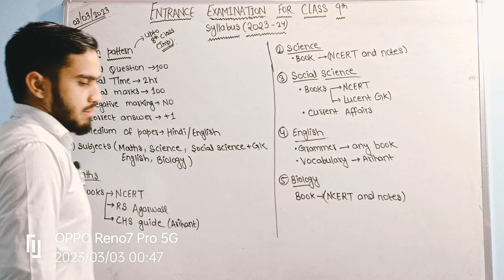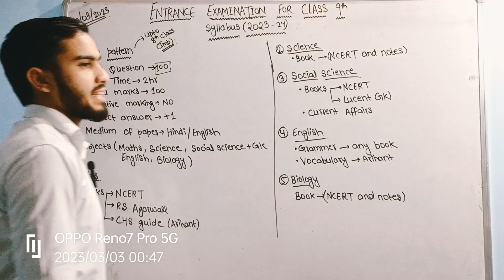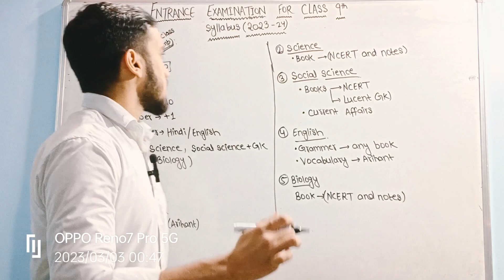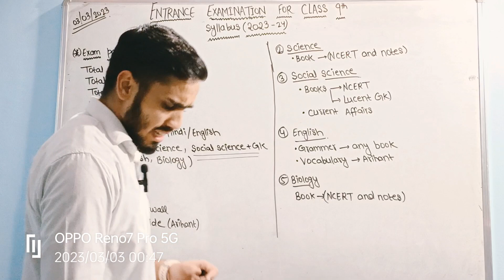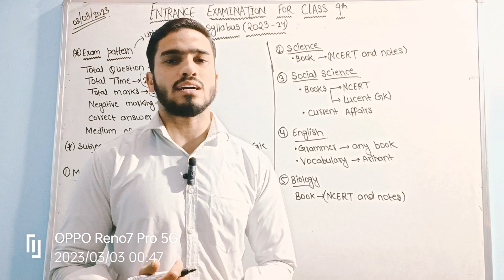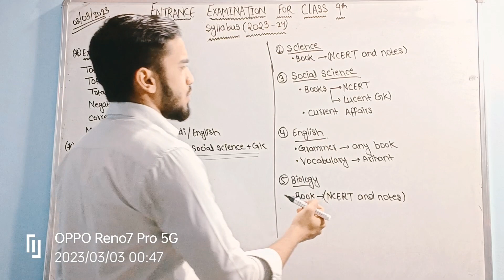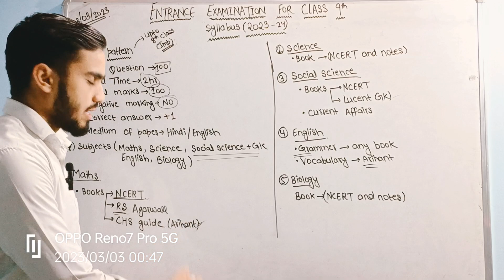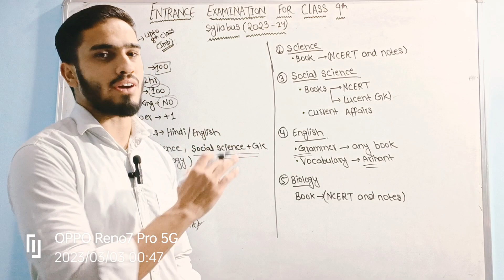Entrance examination of class 9 full syllabus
English
Section – A
Reading: Comprehension (Unseen Passage) Prose & Poetry.
Section – B
Writing
1. Notice Writing

2. Message

3. Paragraph Writing
4. Article Writing
5. Composition based on Visual inputs
6. Letter Writing (Formal and Informal)
7. Story Writing
GrammarScience (Chemistry)
1. Metals & Non-Metals : Comparison of physical properties of metals & non-metals with
exception to general trends, Chemical properties of metals, Reaction with Oxygen,
water and dilute acids, Reactivity series of metals, Displacement reaction, Corrosion
conditions, prevention, Alloys Components, properties & uses. Non-metals and their
properties.
2. Synthetic Fibres & Plastics : Natural and synthetic fibres Advantages of Synthetic Fibres
over Natural fibres, Polymerization, Polymer, monomer e.g. like rayons, Nylons,
polyester, Plastics – Thermoplastics & Thermosetting Plastics, uses of Plastics.
3. Combustion & Fuels : Combustion, condition necessary for combustion ignition
temperature, calorific value, candle flame and its structure, Fuel, characteristics of a
good fuel, some commonly used fuel Hydrogen, CNG, LPG, coal, Kerosene, petrol and
diesel.
4. Pollution of Air and Water : Air – Pollution, pollutants, effects of air pollution on health,
Acid rain effects of Acids rain, Methods to prevent pollution.
Water : Water pollution & their pollutants how to prevent water pollution Potable water,
purification of water on a large scale.
5. Chemical effects of Electric Current: - Chemistry effects of electric current electrolytes,
non – electrolytes, conduction of electricity through liquids, electroplating. Uses of
electroplating, Purification of copper.
6. Coal and Petroleum: - Formation of coal, formation of petroleum, uses of coal &
different fraction of petroleum, PCRA & its guidelines.
Science (Biology)
1. Crops Production and Management.
2. Conservation of Plants and Animals, Preservation of Flora and Fauna, Recycling of
paper, Reforestation and Biosphere reserve.
3. Micro – Organisms: Friends or Foe, Group of microbes and their habitat, useful and
harmful microbes.
4. Cell Structure and Function : Cell Discovery, Cell Coverings, Cytoplasm and nucleus,
comparison of plant and animal cell.
5. Reproduction in animals, Fertilization and development of embryo, Reaching age of
adolescence, Endocrine sy
1. Error Correction
2. Active and Passive Voice
3. Tenses
4. Verbs
5. Adjectives
6. Conditional Clauses
7. Direct / Indirect Speech
Mathematics (Topic Covered in NCERT Books)
1. Rational Numbers, Linear Equations in one variable, Understanding Quadrilaterals,
Practical Geometry, Data Handling, Squares and Square roots, Cube and Cube roots,
comparing Quantities, Algebraic Expression and Identities, Visualizing Solid Shapes,
Mensuration, Exponents and Power, Direct and Inverse proportion, Factorization,
introduction to graphs, Playing with numbers.
Science (Physics)
1. Force and Pressure
2. Friction
3. Sound
4. Some Natural Phenomena
5. Light
6. Stars and the Solar System